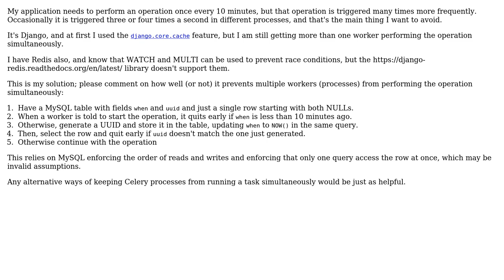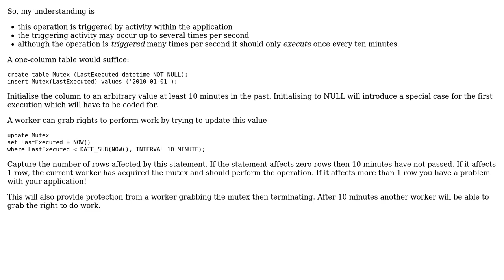Software Engineering: Repurpose MySQL as a mutex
With thanks & praise to God, and with thanks to the many people who have made this project possible! | Content (except music & images) licensed under CC BY-SA | Music | Images & others | With thanks to user tar user Michael Green and the Stack Exchange Network Trademarks are property of their respective owners. You are responsible for your own actions.